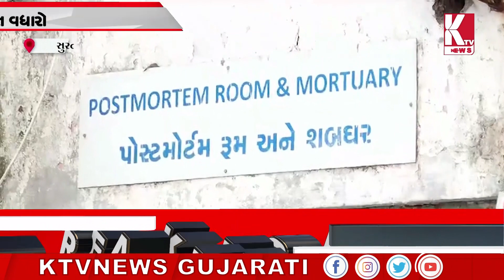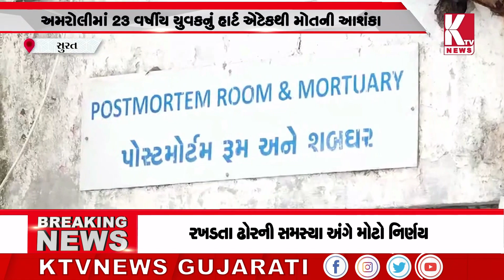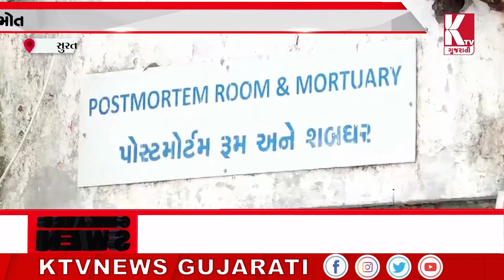રાજ્યમાં હાર્ટએટેકથી મોતનો સિલસિલો યથાવત ;